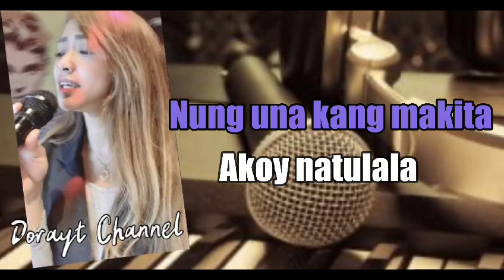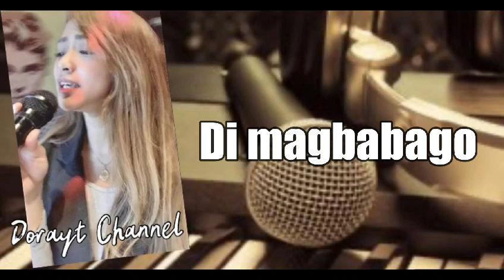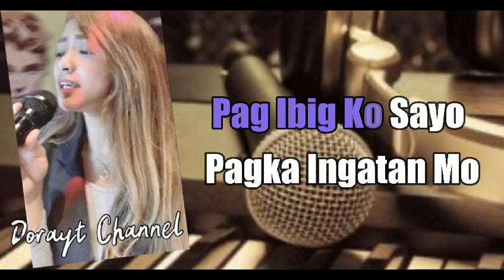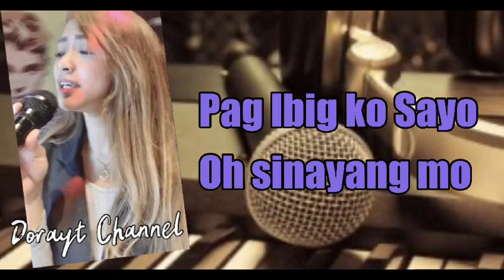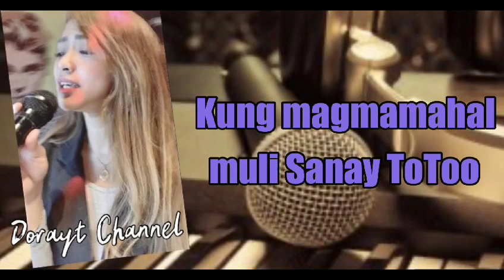THIS I PROMISE YOU / TAGALOG VERSION - PAG IBIG SAYO ORIGINAL COMPOSE DORAYT CHANNEL